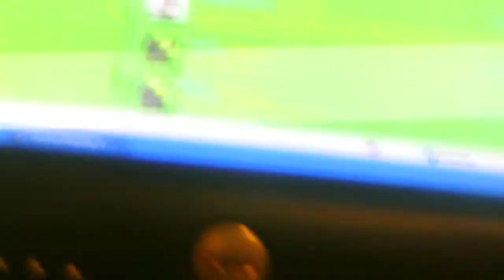OMT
I HAD A SPAZZAM ATTAK WEN I SAW THIS